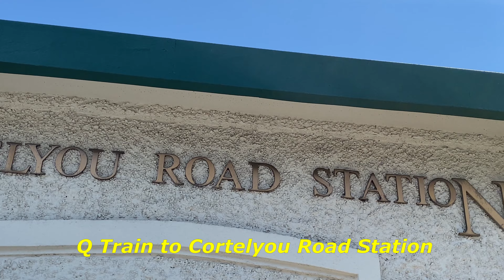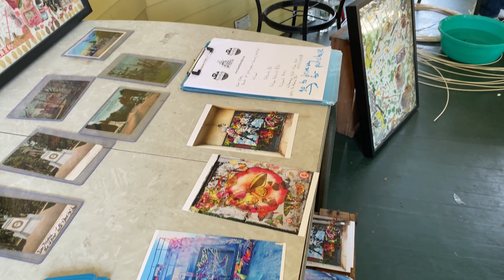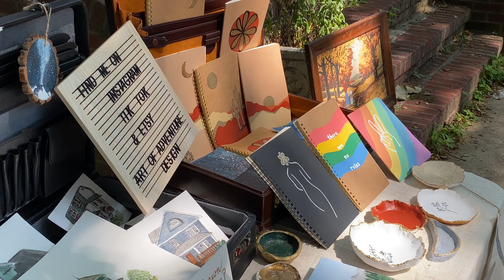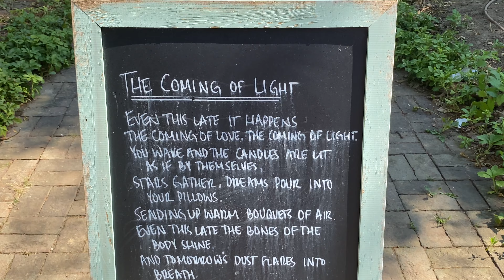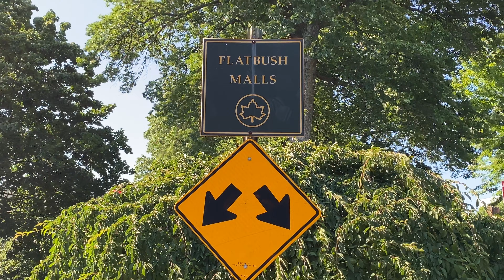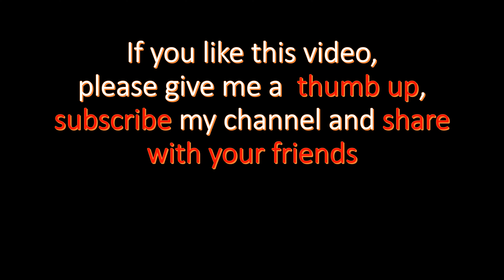Artmageddon at Ditmas Park and Victorian Flatbush at Brooklyn New York 6/26/2022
Artmageddon Brooklyn is NYC's Biggest Free Art & Music Festival!